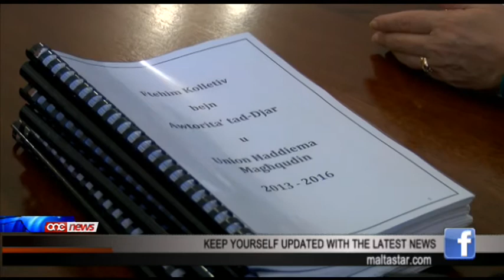Iffirmat ftehim kollettiv ġdid għall-ħaddiema tal-Awtorita' tad-Djar.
Gie ffirmat ftehim kollettiv ġdid għall-ħaddiema tal-Awtorita' tad-Djar.Sadattant il-Ministru Marie Louise Coleiro Preca qalet li d-deficit fl-awtorita tad-djar ilahhaq il-hames miljun ewro